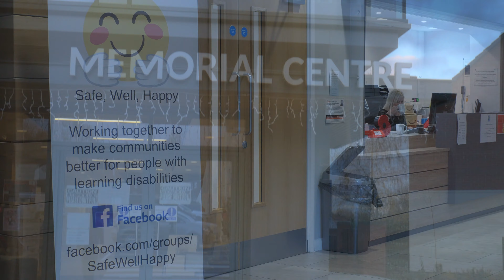Mountsorrel Memorial Centre Promotional Video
Recently we made a promotional video for the fantastic Mountsorrel Memorial Centre. This is the shortened version designed for use on their website.

To find out more about Kudegra and our services please

To find out more about the Mountsorrel Memorial Centre visit their